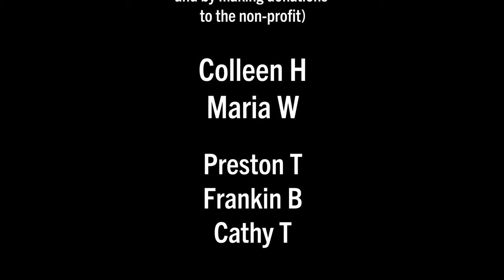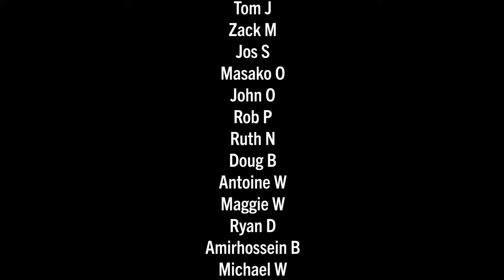Velo-City 2023 Bike Parade & On-Bike Interviews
Leipzig, Germany, is graciously hosting the Velo-City Conference this year, and we had an amazing if slightly damp, bike parade on the evening of Wednesday, May 10th, 2023. In addition to ride-along footage, this video features interviews with Chris Bruntlett with the Dutch Cycling Embassy, Herbert Tiemens with the City of Utrecht, Mark Wagenbuur of @BicycleDutch, Dr. Meredith Glaser w/ the@UrbanCyclingInstitute, Pekka Tahkola from Oulu, Finland, and Scott Bricker w/ BikePGH.